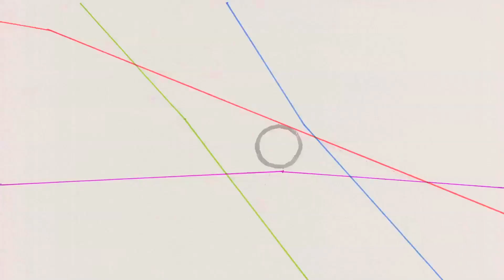ZON - Void (Trailer 2018)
A short trailer for the upcoming Video 'VOID' which will be the first part of a trilogy film artist Christopher Marquez and Z➰N are working on.